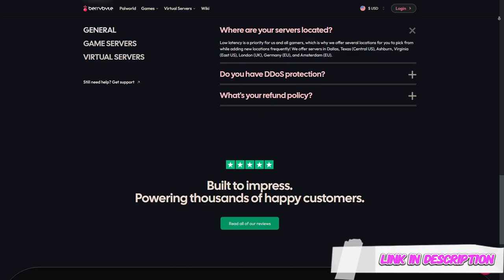Minecraft Chocolate Edition EP23 (Terraria Style Minecraft Modpack)